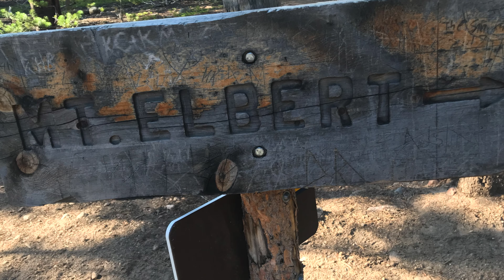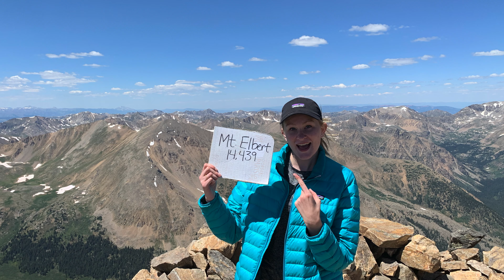Colorado: Hiking Mt. Elbert & the Maroon Bells Four Pass Loop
Trip to Colorado:  Some college visits, day hike to Mt. Elbert, and 3 night backpacking trip of the Maroon Bells Four Pass Loop.  Stops in Boulder, Breckenridge, Aspen, and Leadville.